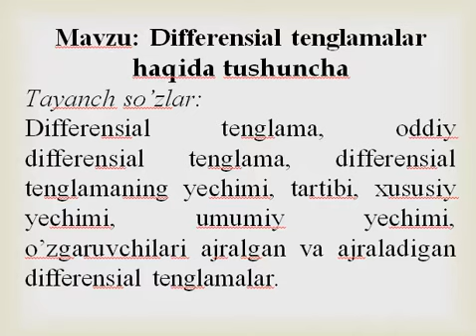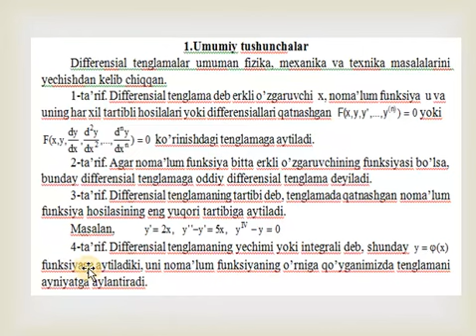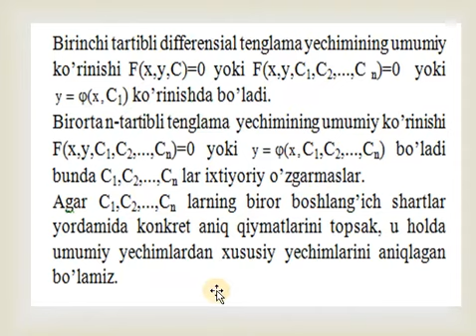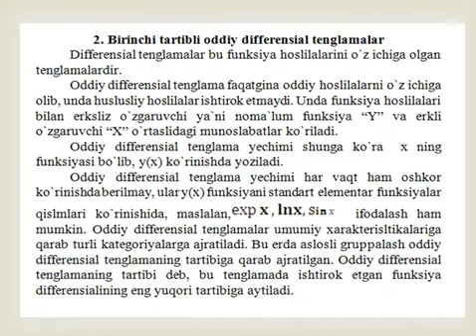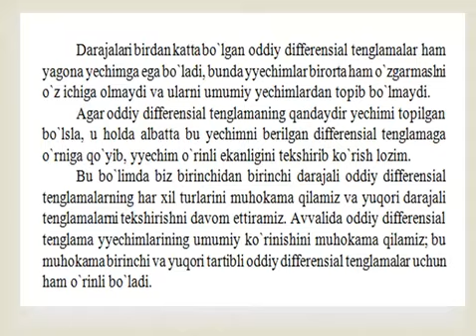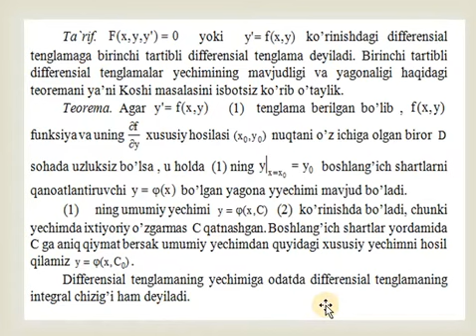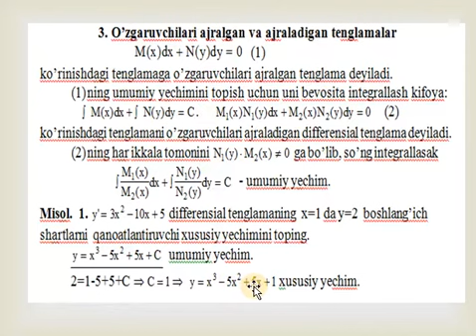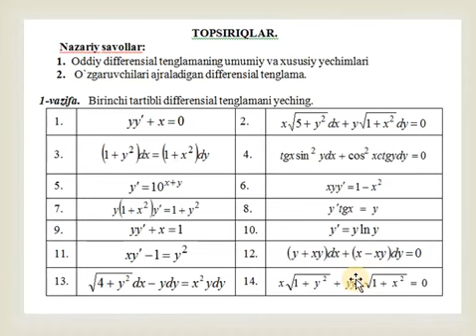Differensial tenglamalar haqida tushuncha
OTM: Jizzax politexnika instituti
Fan: Oliy matematika
Mavzu: Differensial tenglamalar haqida tushuncha
O'qituvchi: Turayev Utkir